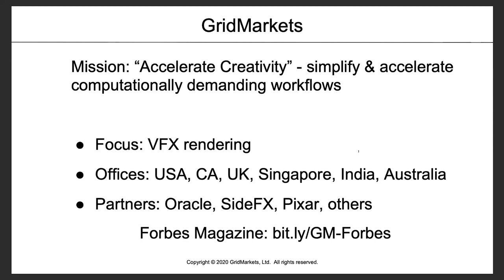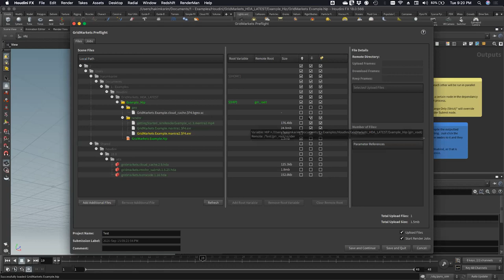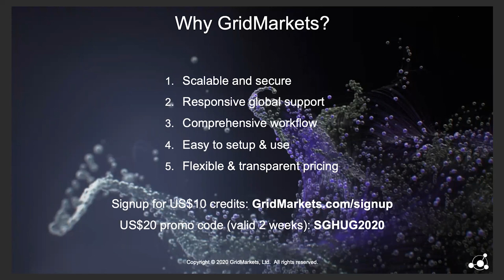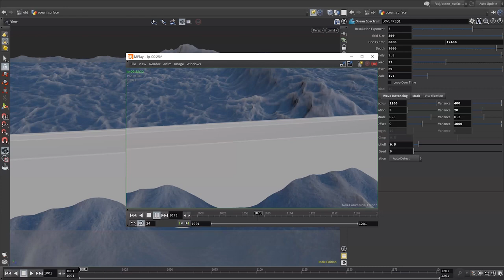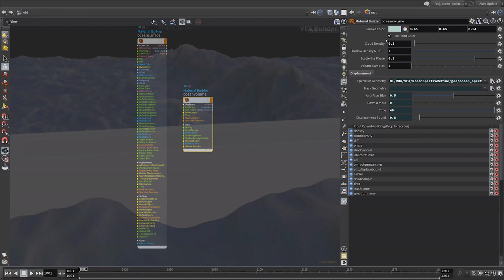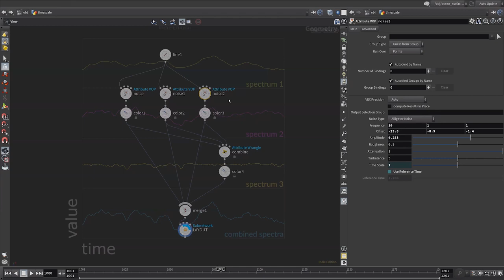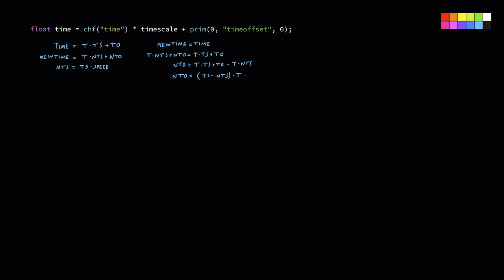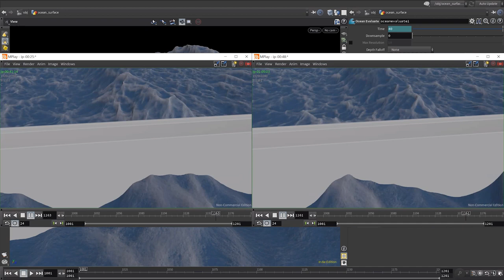Retiming Ocean Spectra & The Pragmatic Approach to Solving Technical Problems in VFX | Worldwide...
When you have complex ocean spectra layered together using masks with varying speeds, and even animated timescales, retiming them while keeping the same approved look becomes a technical challenge. In this lesson you will see how to achieve this as a procedural post retime operation, without having to modify any ocean spectra individually. We will also look at how to approach solving technical problems in VFX production using Houdini.

Presentation begins at 11:20

Yunus Balcioglu is a Senior FX Technical Director with experience from studios such as Industrial Light & Magic and MPC. Feature film credits include Star Wars: The Rise of Skywalker, X-Men: Dark Phoenix, Aquaman, Alien: Covenant, Pirates of the Caribbean: Dead Men Tell No Tales, and many more. He previously worked in Silicon Valley building an interactive lidar, radar, camera analyzation and visualization tool for Lyft's Level 5 Autonomous Vehicle Division in Palo Alto. Before working in feature-film visual effects, he worked in the game industry as a Technical Artist at EA.